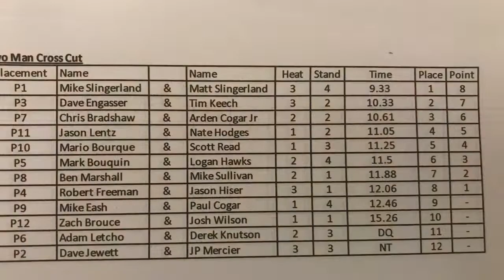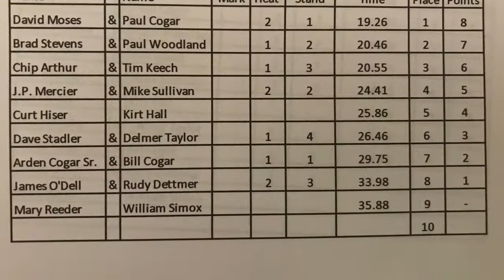5.26.19 Day 3 Webster County Woodchopping Festival